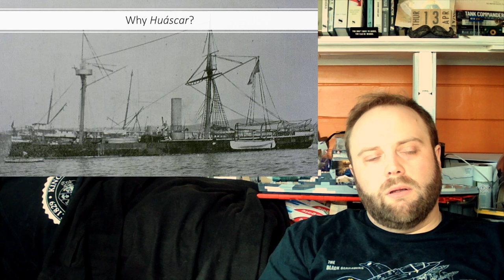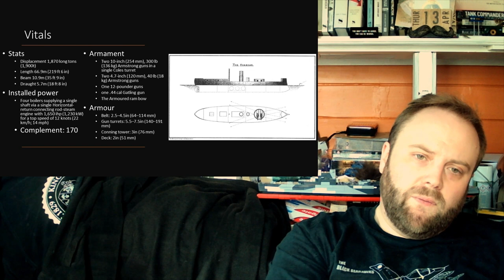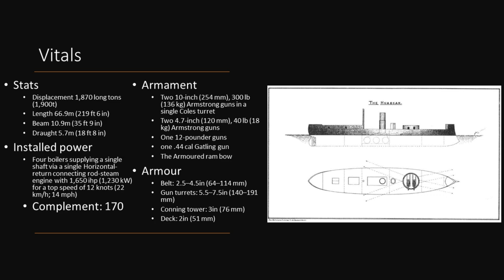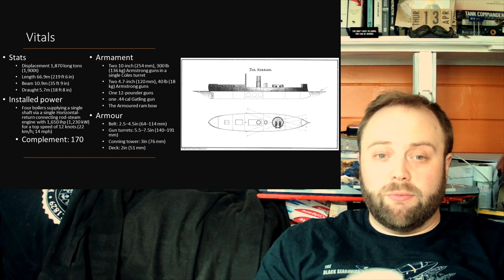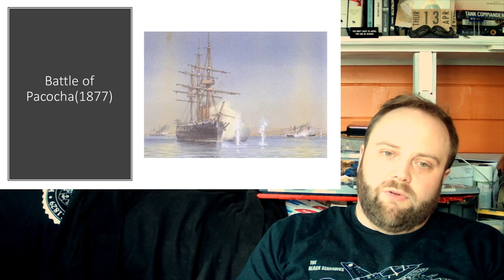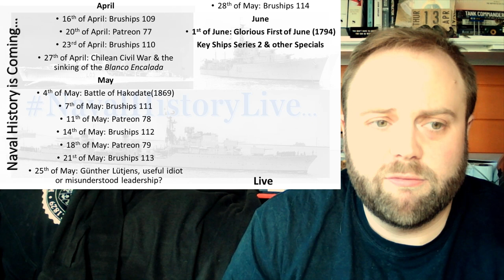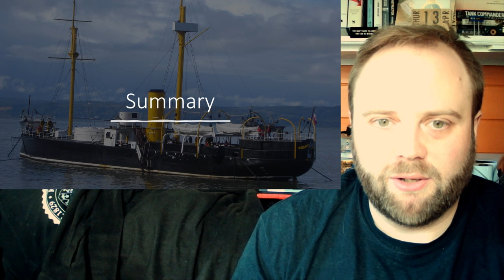Huáscar: Key Ships Series 1, Ship 7